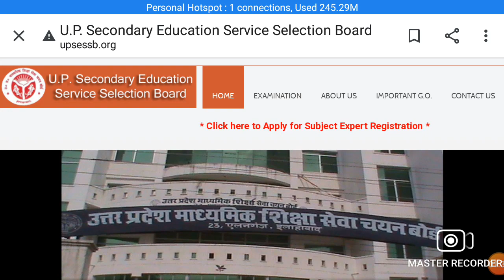TGT/PGT RESULT/MERIT LIST||TGT PGT LATEST NEWS TODAY बडी खबर TGT_2021 PGT_2021| TGT PGT BIG UPDATE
TGT RESULT 2021|PGT RESULT 2021 FINAL CUT OFF |TGT/PGT LATEST NEWS TODAY बड़ी खबर#tgt_2021 PGT_2021 @First Choice Adda
TGT RESULT 2021/TGT PGT LATEST NEWS TODAY/TGT_2021 PGT_2021 LATEST NEWS TODAY बड़ी खबर /